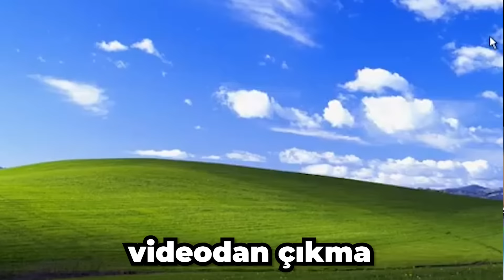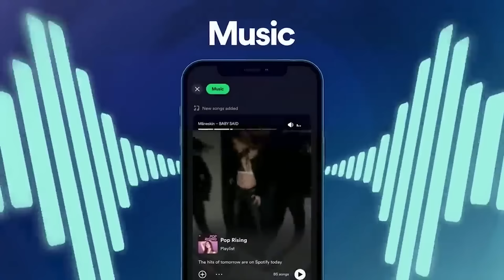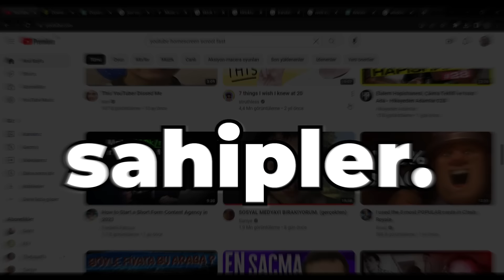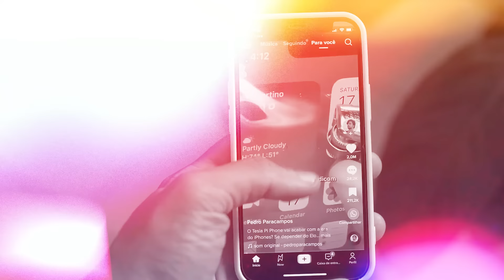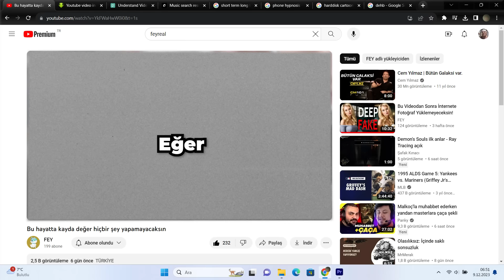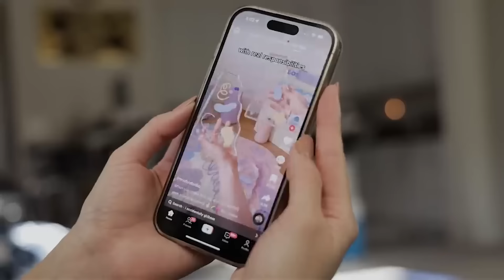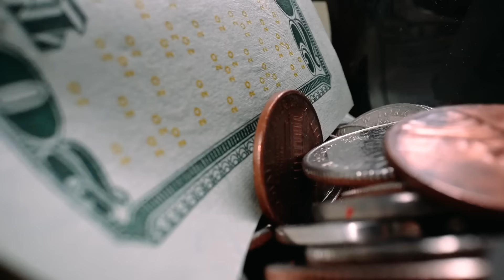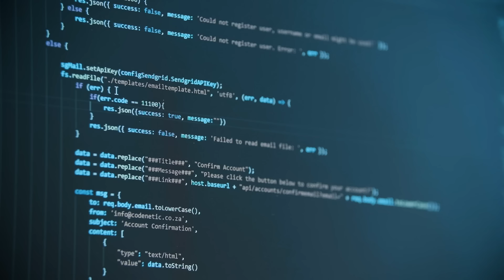Dikey içerikler yakında YOK olacak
Evet...
Dikey içerikler yakında YOK olucak.

Dünyayı kasıp kavuran dikey, kısa, kaydırılabilir videoların sonu geliyor.

//Bölümler//
00:00 VİDEOYU KAPATMA!
00:28 Giriş
02:07 Neden her şey tiktok'un kopyası haline geldi
03:40  Odaklanma süresi ve bağımlılık
07:12 Problem
09:17 Uzun içerikler
10:30 Çözüm